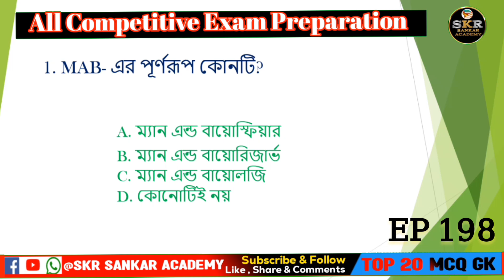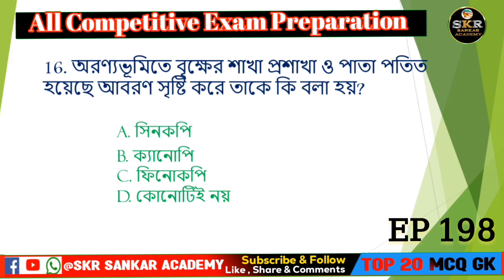Top 20 Gk Mcqs/ Gk Quiz/ General Knowledge Mcqs/ Bengali Gk Quiz/ Gk Mcqs In Bengali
Gk in Bengali For Competitive Exams, Static Gk Bangla, Static Gk For All Competitive Exams, Bengali Quiz Question and Answer, Static Gk Questions,  Important Questions for Competitive Exams, West Bengal Important Gk